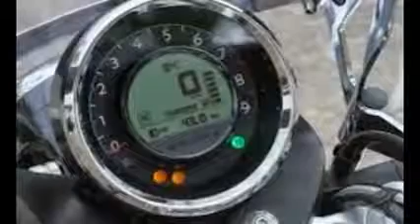2015 New Moto Guzzi California 1400 Touring Price Specs Concept Review Complete Slide 2